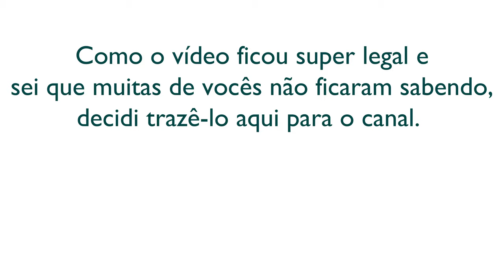Panorama do Cinema Queer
Hey, Censuradas! Em 2020 eu fui convidada para participar de um projeto nacional muito interessante chamado Curta Diversidade, que vocês podem acompanhar pelo Instagram: @curtadiversidade . Então eu criei este vídeo interativo, fazendo um Panorama de Momentos Revolucionários para o Audiovisual Queer. Ele foi disponibilizado no IGTV deles. Como o vídeo ficou super legal e sei que muitas de vocês não ficaram sabendo, decidi trazê-lo aqui para o canal. Espero que gostem. Se puder, dê uma força seguindo eles lá no Instagram, ok? Um beijão!